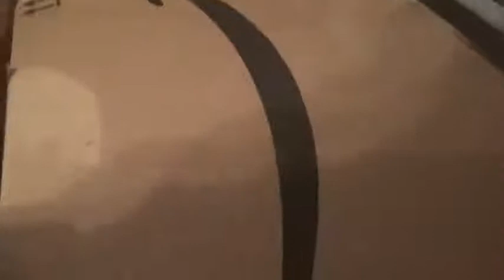Monday Night Part Two Mobbed Again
Animal Planet (stylized as animal planet) is an American multinational pay television channel owned by Discovery, Inc. ... Animal Planet rebranded again in October 2018, shifting back towards a more family-oriented direction, despite still airing some mature programs.
Animal Planet is an American multinational pay television channel owned by Discovery, Inc. First established on October 1, 1996, the network is primarily devoted to series and documentaries about wild animals and domestic pets
Animals are then broken down into two types: vertebrates and invertebrates. Animals with a backbone are vertebrates. Vertebrates belong to the phylum called Phylum Chordata. Vertebrates are further broken down into five classes: amphibians, birds, fish, mammals, and reptiles.
*** ANTI-PIRACY WARNING ***
This content's Copyright is reserved for Best Funny Animal Channel. Legal action will be taken against those who violate the copyright of the following material presented!